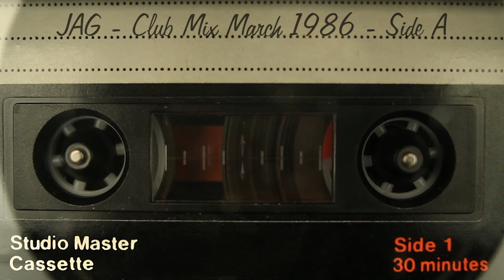JAG – Club Mix March 1986 Side A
This is a classic club mix I made in March 1986.

1. 00:00 - Nayobe - Please Don't Go
2. 04:32 - Miami Sound Machine - Conga
3. 05:29 - Expose - Point of No Return
4. 10:48 -  Phyllis Nelson - I Like You
5. 14:01 - Lisa Lisa & Cult Jam - Can You Feel The Beat
6. 18:55 - Expose - Exposed To Love
7. 24:45 - Lime - Angel Eyes
8. 29:15 - Dead or Alive - Lover Come Back To Me
9. 34:32 - Dead or Alive - My Heart Goes Bang
10. 39:47 - Dead or Alive - You Spin Me Round
11. 45:47 - Lime - Unexpected Lovers